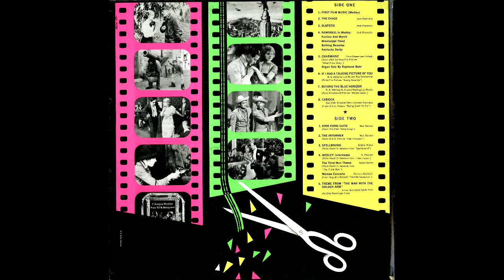1961 - Jack Shaindlin And His Orchestra - 50 Years Of Movie Music - If I Had A Talking Picture Of...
1961 - Jack Shaindlin And His Orchestra - 50 Years Of Movie Music From Flickers To Wide Screen - If I Had A Talking Picture Of You (From Fox Picture "Sunny Side Up") (Album Version)

Composed by B. G. DeSylva - Lew Brown - Ray Henderson
Orchestra directed by Jack Shaindlin
A Robert Franklin Production